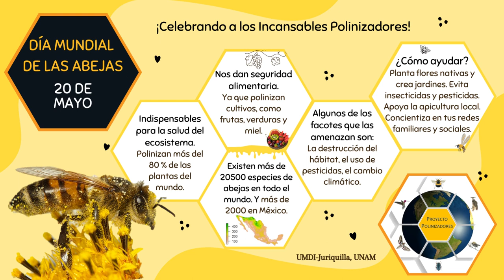Día mundial de las abejas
El Proyecto Polinizadores, dirigido por la Dra. Angela Nava Bolaños, tiene como objetivo estudiar y salvaguardar a los polinizadores del mundo.